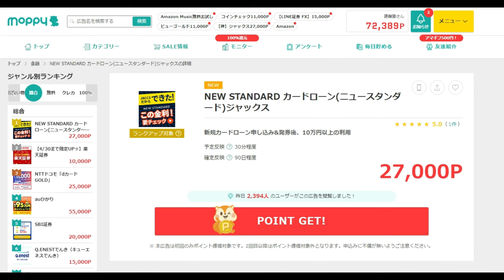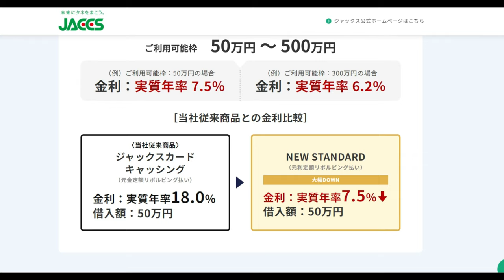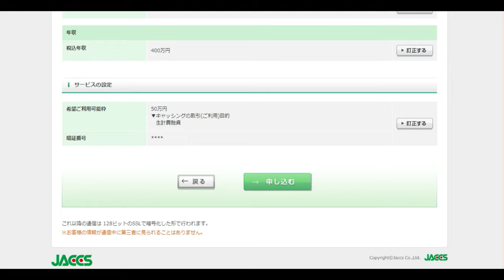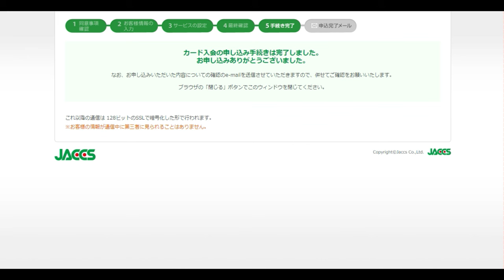【ポイ活】10万借りたら27000円貰える「ジャックスカード」キャンペーン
今回の案件
紹介コード
vdtUe15f

「件名：速稼塾（あなたのお名前）」